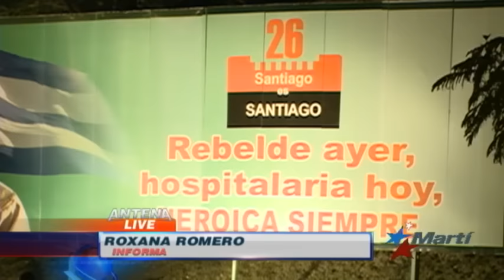Santiagueros cambian de idea tras visita de Obama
Santiago de Cuba, cuna de la revolución castrista, podría estar cambiando su opinión sobre los Estados Unidos tras la visita del presidente Barack Obama a la isla. Entrevistas a sus pobladores dan muestras de ello.